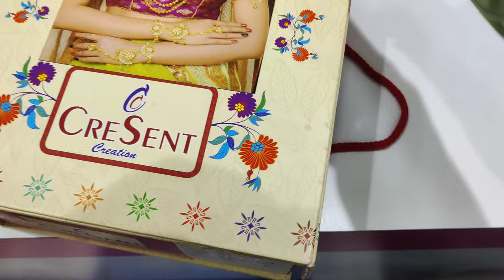Raipur marketing for shop